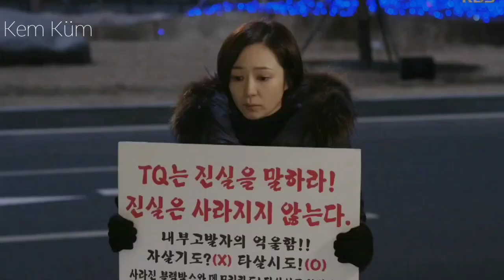Kurtarma Sahneleri #10 | "Sürpriz Sonlu" | Kore Klip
Şarkı; İmagine Dragons - Bones (Slowed Version)

*DİZİLER*
0:01 Beautiful Gong Shim  (20.bölüm)

0:18 Go Back Couple (11.bölüm)

0:44 Doctor Detective (1.bölüm)

1:09 Kill Me Heal Me (3.bölüm)

1:37 The Second Husband (148.bölüm)

1:56 Where Stars Land (4.bölüm)

2:18 Sketch (2.bölüm)

2:30 Man in a Veil (103.bölüm)

2:44 My Love From The Stars (7.bölüm)

3:00 Man in a Veil (2.bölüm)

3:15 All Kinds Of Daughters in Law (97.bölüm)

3:31 Iljimae (15.bölüm)

3:41 Pinocchio (13.bölüm)

3:57 The Mask (15.bölüm)

4:17 My Love From The Stars (7.bölüm)

4:37 Pinocchio (8.bölüm)

5:00 Chief Kim (2.bölüm)

ETİKETLER;
Extraordinary attorney woo
ENA
A good supper
Alchemy of souls
İnsider
Why her
Cafe minamdang
Jinxs Lover
Doctor lawyer
Eve
bayılma sahnesi
Kıskançlık sahneleri
düşme sahnesi
vurulma sahnesi
öldürme sahnesi
Pachinko
monstrous
grid
crazy Love
penthouses 3
penthouses 2
sad scene
Tomorrow
Green Mother's Club
Again My Life
Our Blues
My Liberation Notes
Love All Play
Shooting Stars
Showtime Begins
The Killer's Shopping List
Squid game
One the woman
Güncel diziler
sad multifandom
female
vincenzo
police university
duygusal sahneler
doom at your service klip
my roommate is a gumiho klip
jealous girlfriend
jealous boyfriend
Ghost doctor
My name
Welcome to waikiki
Eulacha cha waikiki
Season 2
Funny moment
lee jun ki
lee yi kyung
first meet
first meeting
first love
first kiss
fall scene
Hero boyfriend
hero scenes
질투의 장면
jealous scene
jealous moment
jealous movie
jealousy boyfriend
kdrama jealous scenes
sbs drama jealous scenes
jtbc jealous scenes
kore dizi
Türkçe altyazılı
film dizi replik sahne
duygusal sahne
kore dizi izle
korea drama
kore drama
korea movie
türkçe altyazılı izle
ölüm sahnesi
death scenes
fall scene
backstage
back scene
behind cut
behind scene
china drama
eng ep
kdrama
moon lovers season 2
traliers
netflix
kore dizileri altyazılı
kore klipleri eğlenceli
kore klipleri komik